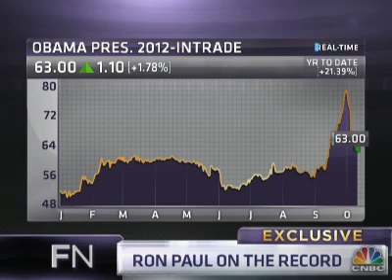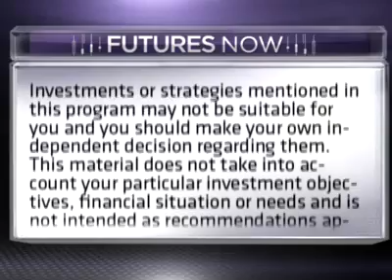Ron Paul Refuses to Endorse Romney - CNBC 10/11/2012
The former presidential candidate told CNBC he still won't back Republican candidate Mitt Romney.